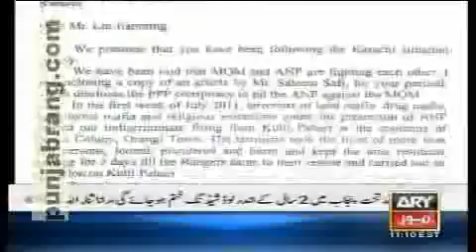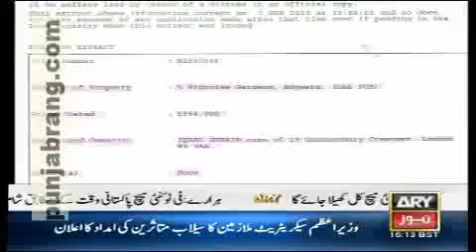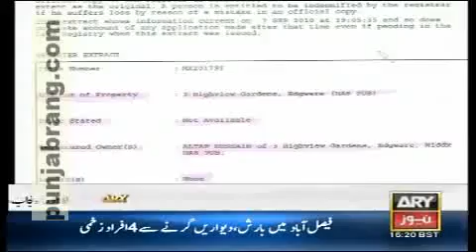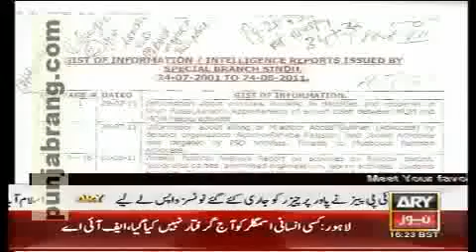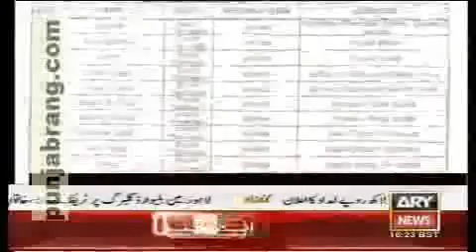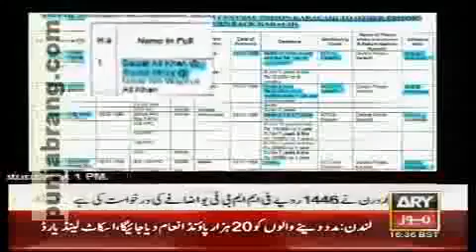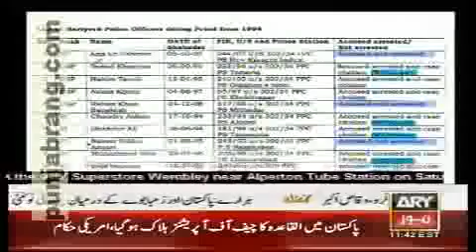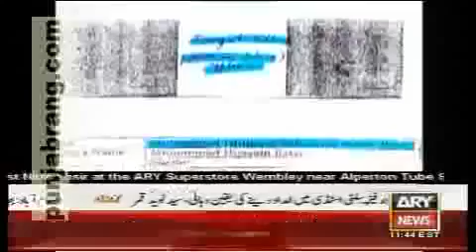Off The Record 15th September 2011 Haider Abbas Rizwi